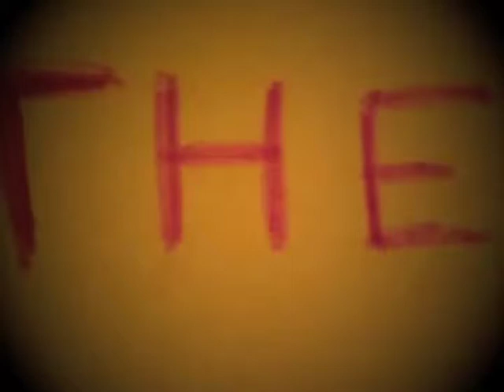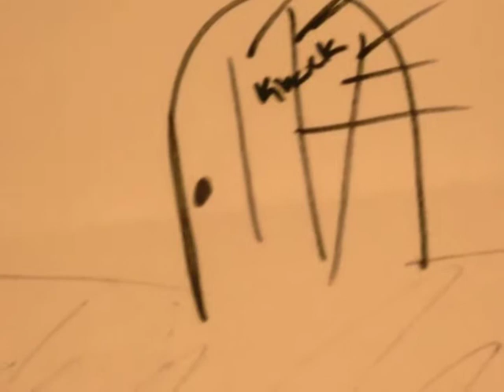The Doll Girl AMV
*Bisschen Nymphoman By Alex Christensen*

I wanted to share my own idea with you. I don't know if its any good that i can make some more of this! Just let me know if you kinda like this idea of my own anime music video ^ _ ^

THE STORY
At the start, their is a lady called the doll girl. Why is that you may ask? Well watch the video and you will find out ^_~. So this doll girl hypnotize the girl walking along a beach, taking her to where the doll girl is at. Then there was this strange man walking towards the hypnotize girls boyfriend, blocking him to not come near her. The story continues...